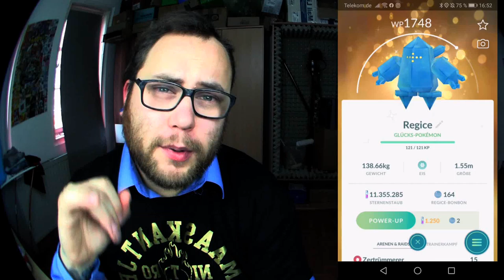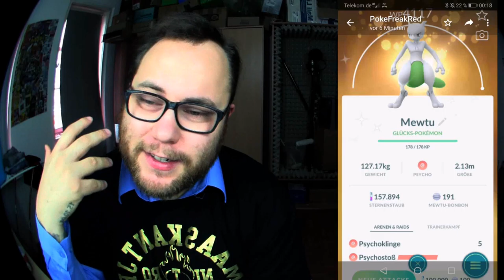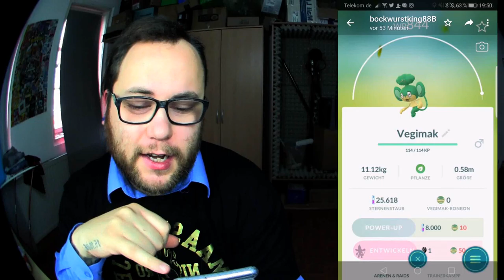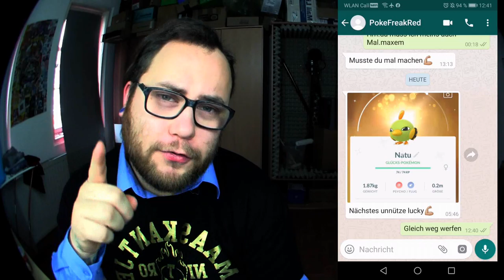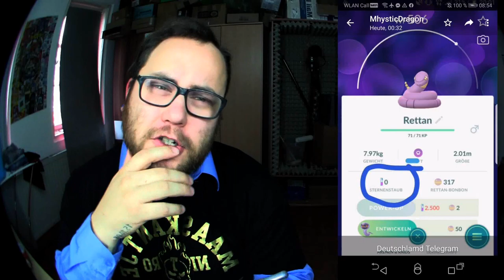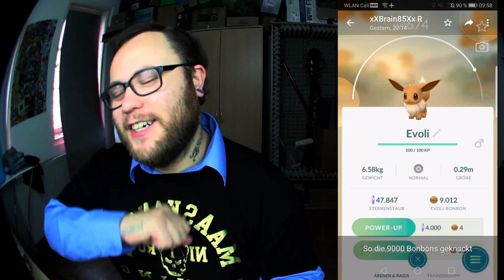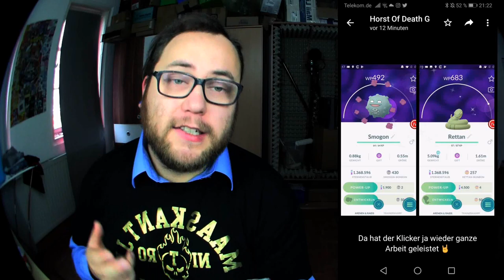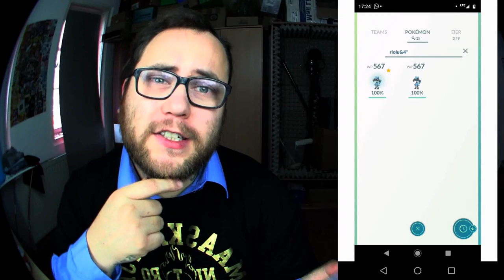RAID am MITTWOCH Vol. 055 | Pokémon GO Deutsch # 517